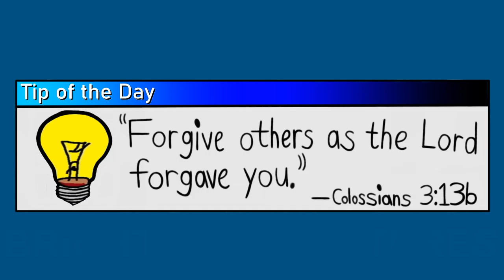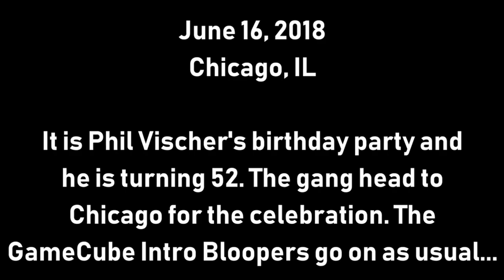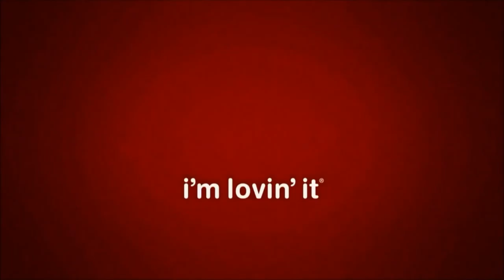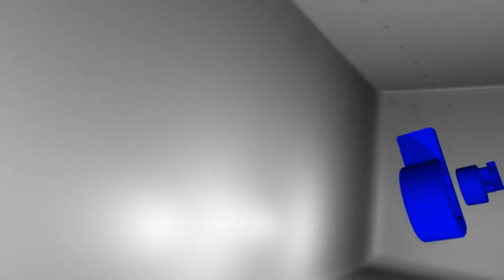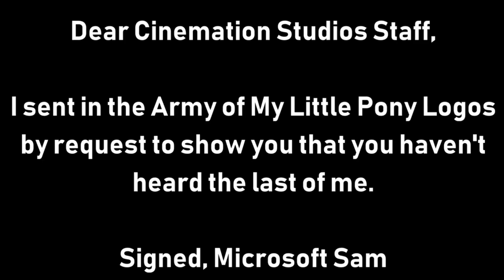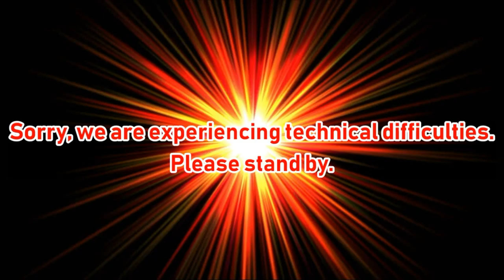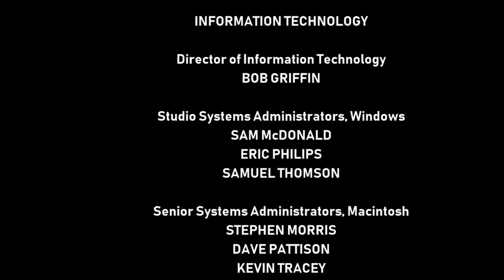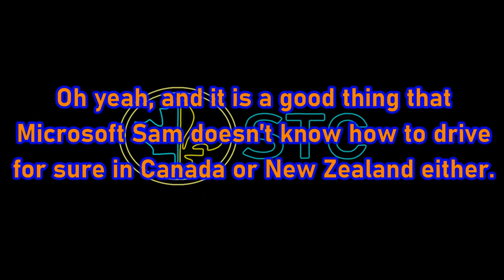[#2041] GameCube Intro Bloopers | Ep. 35 | Phil Vischer's Birthday Extravaganza ('21 Rebroadcast)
MESSAGE TO BAD USERS: You shut your mouth!

SYNOPSIS: It is Phil Vischer's (this video features a cartoony avatar of him, not a real-life avatar, like the 940th video uploaded by SpringCastCinemation, which is now The SC Television Network Inc., a subsidiary of STC Digital Enterprise Group Inc. that does not own or operate any television stations across North America) birthday party and Sam and the Gang are in Chicago, Illinois for the birthday celebration.

NOTICE: Something told me yesterday was Phil Vischer's birthday or something like that. Turns out that there's no enforceable legal definition to what the term "logo bloopers" (or, in other words, the term "intro bloopers", the term "logo parodies", the term "intro parodies", the term "ID bloopers", or the term "ID parodies") actually is. So what is it? Leave your answer in the comment box below, provided that you don't post any comments held for review by YouTube (Potentially inappropriate or likely spam) within the next 60 days or so.

BLOOPERS INCLUDED:
- Phil Vischer
- Yorktown Shopping Mall (aka Yorktown Center) - Lombard, Illinois
- Big Idea Productions (2002)
- McDonald's (Over 99 billion served!)
- JacobH Features (2017, with JacobH byline)
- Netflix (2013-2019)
- Smile (HD Music video by Pinkie Pie, with an INTERPOL Canada segment/funding credits and other segments not a regularly scheduled broadcast)
- Columbia Pictures (1964, Strait Jacket)
- HAPPY BIRTHDAY!

LOGO ARMIES INCLUDED:
- Army of My Little Pony Logos!

Nintendo GameCube is a trademark of Nintendo, used under license by GWC Communications Inc. TM & (c)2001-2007 Nintendo.
VeggieTales "King George and the Ducky" is property of Big Idea Entertainment, LLC, incorporated in New York. TM & (c)2000 Big Idea Productions, Inc., incorporated in New York.
DC Comics Fan 2004's version is licensed to YouTube by STC Digital Enterprise Group Inc. (D/B/A STCFetishMuffin).